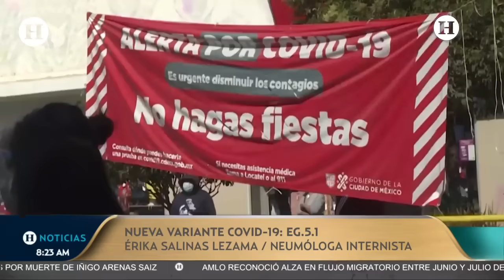¿Variante EG.5.1 del Covid llegará a México? Neumóloga prevé casos, pero pide no alarmarse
Tras el reciente reporte de casos de la nueva subvariante de COVID, denominada como EG.5.1 que ha afectado principalmente a Estados Unidos y Reino Unido, Verónica Sánchez converso con Erika Salinas Lezama, neumóloga internista, quien aseguro que no debemos preocuparnos por esta nueva cepa, ya que no podrá ocasionar una ola de contagios como la que sucedió en el auge de la pandemia, sin embargo, recomendó no bajar la guardia y contar con las medidas sanitarias de prevención como el uso del cubrebocas en espacios cerrados y vacunarse contra la influenza.